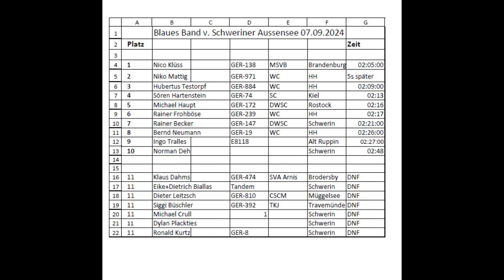Schwerin Retgendorf 2024 09 07 Surfmarathon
17 hochmotivierte Raceboard-Surfer waren am Start zum Marathon über den Schweriner Nordsee. Anfangs war noch schöner Wind der dann aber weiter draußen auf dem See einschlief und einige sind dann vorzeitig ins Ziel gefahren. Aber es war schönes Wetter und die abendliche Siegerehrung war mit einer fröhlichen Truppe.